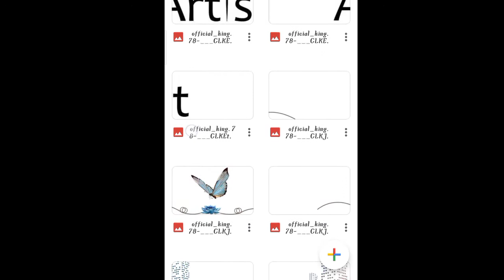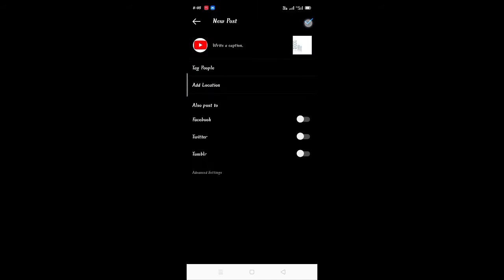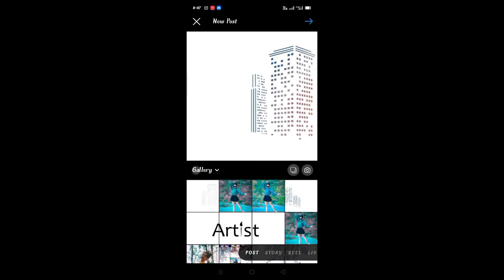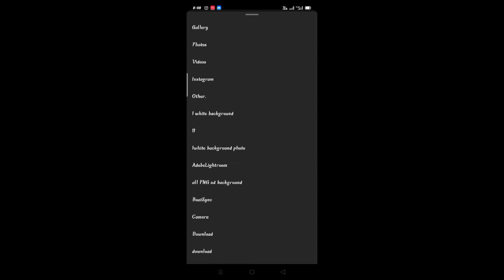How to make Instagram profile cool and attractive 😍 || Designing your Instagram feed like this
Mãke Ärttâçtìvè Prøfié😃, How To Create Instagram Account More Attractive,Insta Profile Kaise Sajaye
How to Create Instagram account More attractive
insta profile kaise sajaye
how to make Instagram account attractive
how to make Instagram account vip
how to make Instagram account awesome
how to make Instagram account more attractive
How to make Instagram profile look professional
Instagram profile edit kaise kare
best Instagram tips and tricks
Instagram hacks
How to make Instagram profile interesting,
how to make Instagram account cool 😎 and attractive